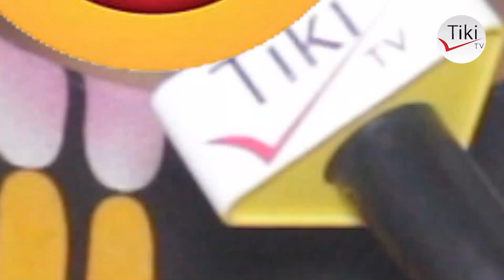HATARI: AOLEWA AKIWA NA MIMBA YA MTU MWINGINE BILA MUME WAKE KUJUA KILICHOKUJA KUTOKEA NI A..